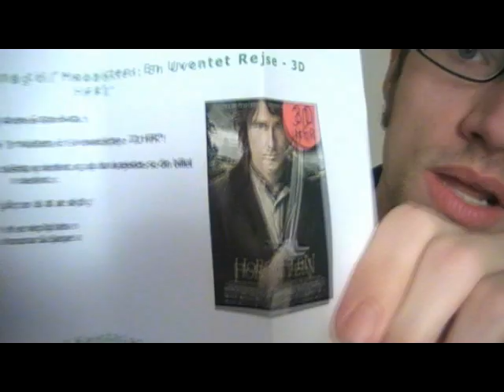The Hobbit: An Unexpected Journey 3D 48fps movie thoughts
Timecodes for what I discuss:
00:30 Gollum briefly
3:50 Thorin and Bilbo
10:00 Bilbo grows
14:30 animism
16:00 Thorin and Bilbo speech at end, identity
18:20 Gandalf the guide
20:30 pony love
28:25 Rivendell
30:30 Radagast!, Saruman
36:00 Azog, revenge
40:30 troll cave
42:30 summing up plot
44:00 ending

The Return of the King:

The spoiler-ridden(26 and a half min) video where I go over thoughts I had on the movie